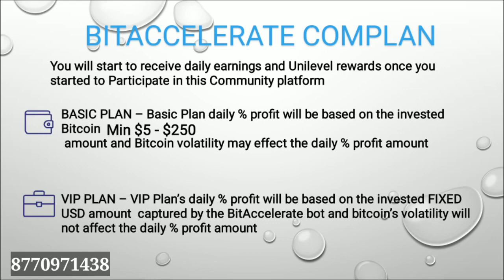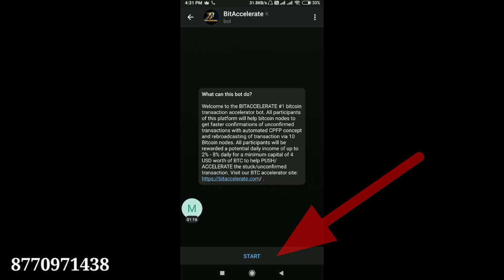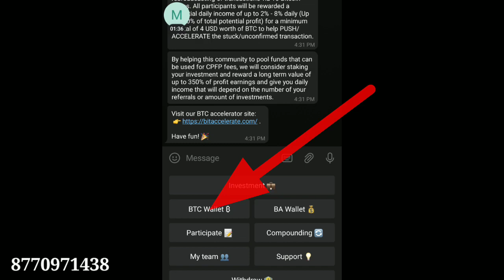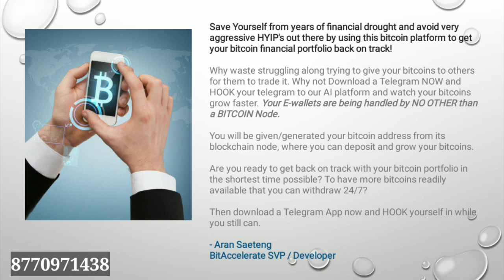🟠 Bit Accelerate Plan❗IamOn Vs Bic Accelerate Plan❗NON-WORKING Plan❗iamon Scam..?❗ ($)